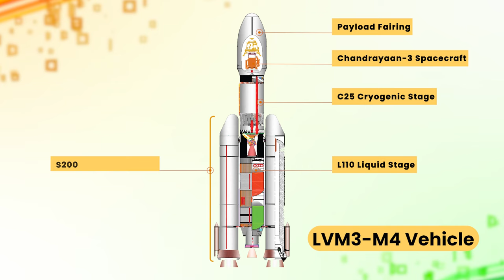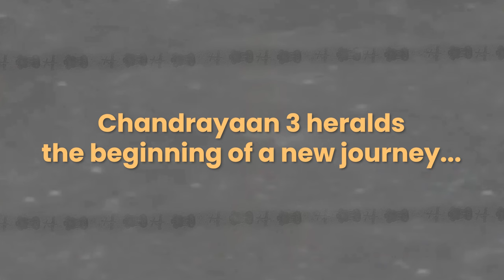Bharat on the Moon